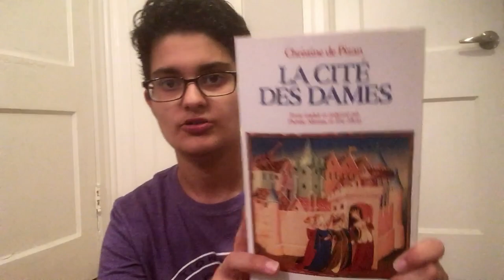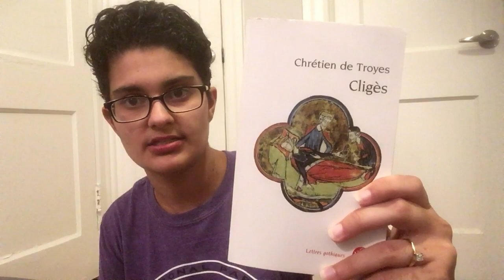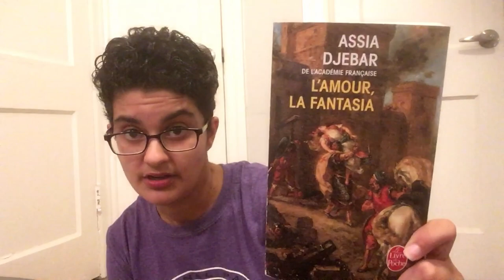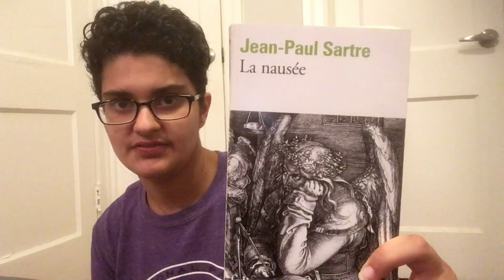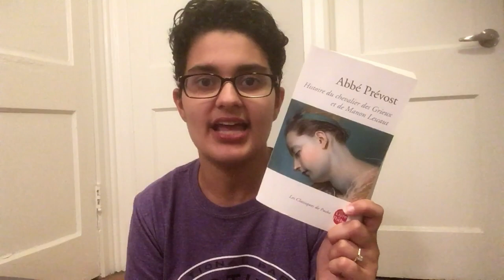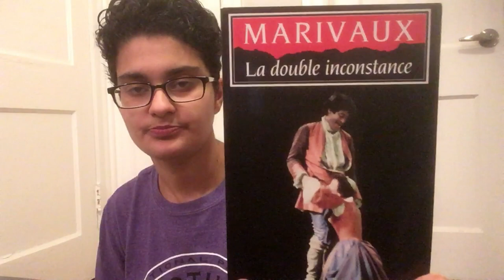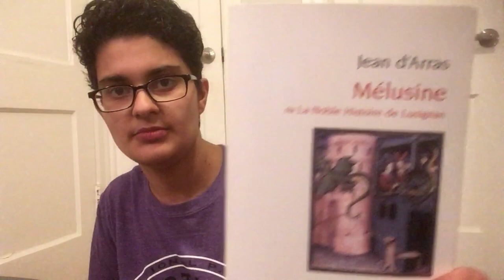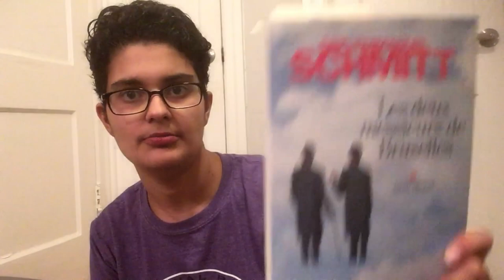Bookshelf Tour (Part 2): French Literature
Today I am showing you my French lit collection.